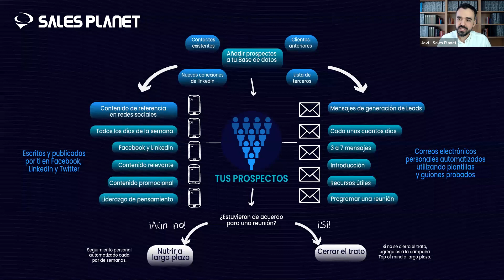Estrategia para el posicionamiento de tu marca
El posicionamiento es la imagen que ocupa nuestra marca, producto, servicio o empresa en la mente del consumidor. Este posicionamiento se construye a partir de la percepción que tiene el consumidor de nuestra marca de forma individual y respecto a la competencia.

La estrategia de posicionamiento es un proceso mediante el cual se desarrolla una estrategia en marketing que tiene como objetivo llevar nuestra marca, empresa o producto desde su imagen actual a la imagen que deseamos.

En el caso del marketing digital, el posicionamiento de marca se logra a través de esfuerzos de acercamiento con los clientes, consumidores, prospectos y usuarios de la red.

El contenido es una pieza angular en toda estrategia de posicionamiento en marketing digital. Son los mensajes en forma de textos, vídeos, fotografías, interactivos, audio, etc., que sirven para dar a conocer todo lo relacionado con su marca. El contenido debe ser planeado, bien pensado, con la intención de que dichos mensajes le ayuden a cumplir sus objetivos de marketing digital para el posicionamiento y, sobre todo, con la finalidad de captar la atención del usuario.

Si quieres destacar, debes tener un método bien definido y seguirlo.

Si cuentas con una buena estrategia de marketing seguro que lograras incrementar y cerrar esas ventas que te has propuesto.

Te contamos como lo hacemos nosotros en este vídeo de 2 minutos.

Si te ha interesado el video y quieres aprender más visita la ACADEMIA GRATUITA de ventas líder en español: 🚀

Entra al Blog donde encontraras contenido de gran valor que te ayudará a incrementar tus ventas B2B